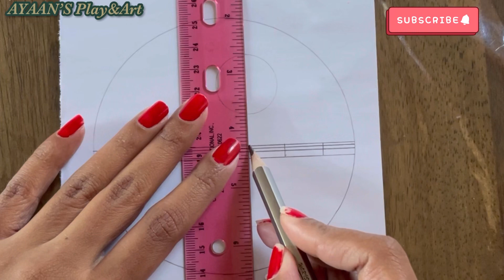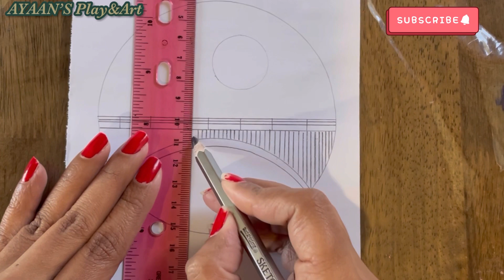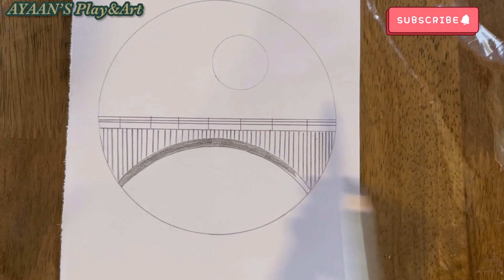Easy circle scenery drawing of Couple on bridge for beginners | Step by Step | Pencil sketch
Girl in circle drawing
Pencil drawing
Pencil sketch
Girl with butterflies
Circle drawing
Happy girl
Night view
Girl face
Girl at night
Girl and butterflies